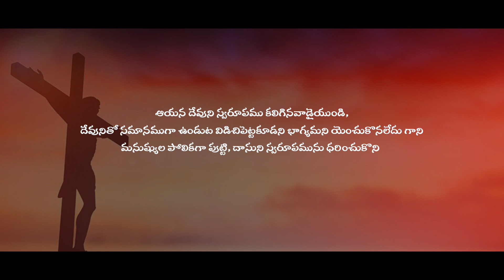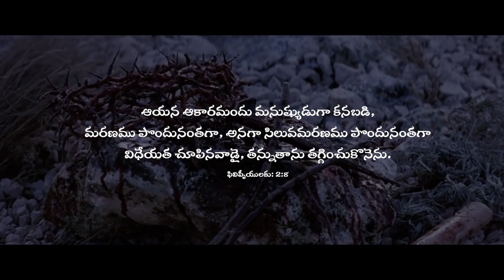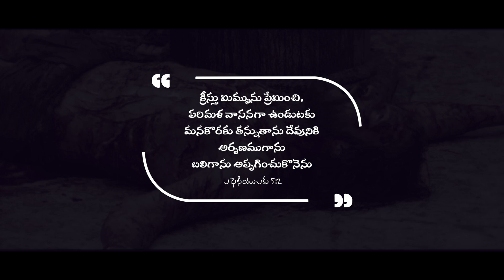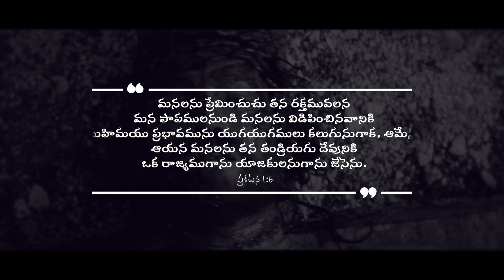ప్రభు పాపభారమెల్ల మోసి - Dinah Grace.B || Naveen Madiri || Mr. Samuel Boodala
Produced by Ramesh Babu Errampalli
Lyrics and Composition - Mr. Late. Boodala Samuel Garu

Lyrics
ప్రభు పాపభరమెల్ల మోసి ప్రాణమిడితివా
అతి ఘోర పాపినో దేవా నను ఆధరించవా (2)

1. పాపలోకమును క్షమించి పయనమైతివ (2)
ప్రభు దాపుకు మము చేర్చి నీదు దారి చూపవా (2)

2. నాడు నీదు మరణమునకు ధరణి వణికేన (2)
దేవ గిరులు పగిలి గుడి తెరయును వణికి చిరిగేనా (2)

ప్రభు పాపభరమెల్ల మోసి